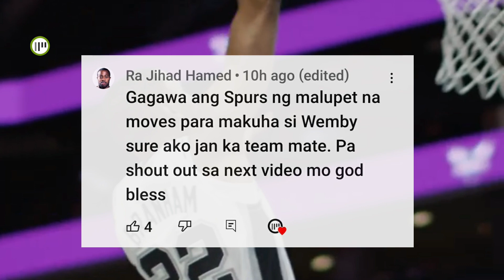DILLON BROOKS TO SPURS | MAY BAGONG SHOOTING COACH ANG SPURS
DILLON BROOKS
CAM WHITMORE HIGHLIGHTS
AMEN THOMPSON
VICTOR WEMBANYAMA
KELDON JOHNSON
SAN ANTONIO SPURS REBUILDING
STEPHEN CURRY
KLAY THOMPSON
JA MORANT
LONNIE WALKER IV
MILWAUKEE BUCKS
GIANNIS ANTETOKOUMNPO
LEBRON JAMES